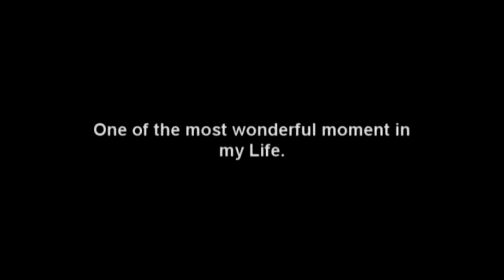Father and Daughter - Daddy Kit and Samantha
I miss your smiles, your hugs and kisses while saying "I love you daddy kit". But these things could never be happen for a moment. I know this is just temporary. A challenge, a trial that I have to face. A battle that I have to fight back and never retreat. Everything is possible when GOD is on your side. All I need to do is always count on him, trust him, be strong and "KEEP HOLDING ON". I love you anak. :,(